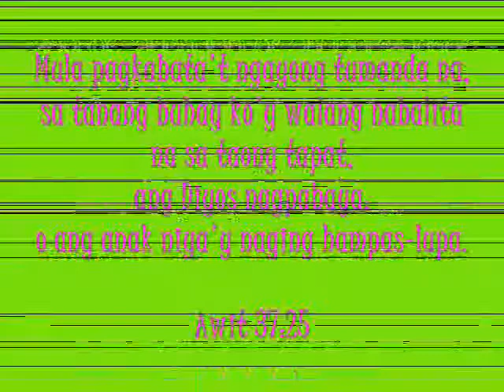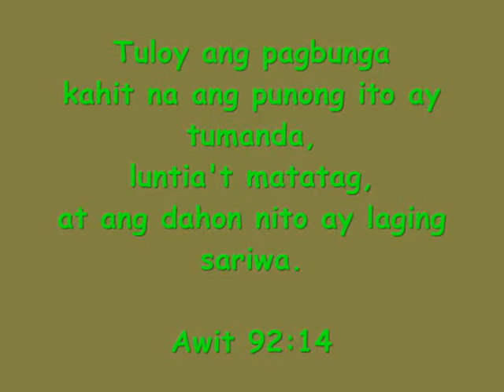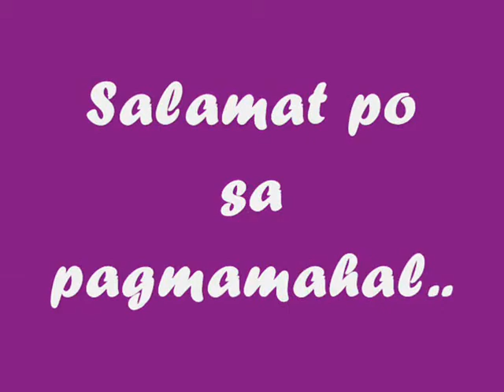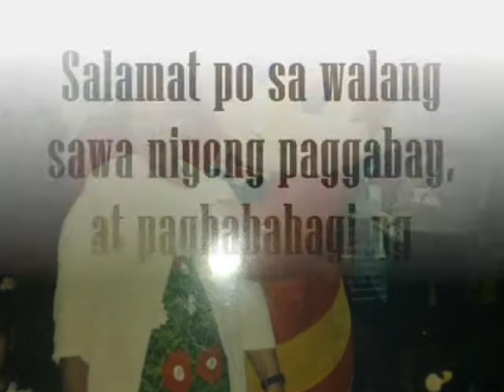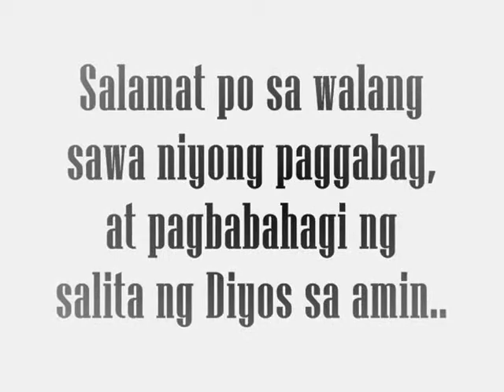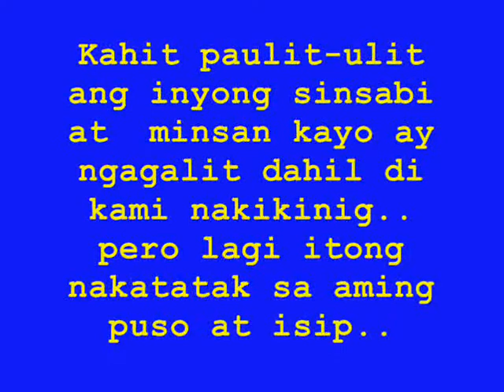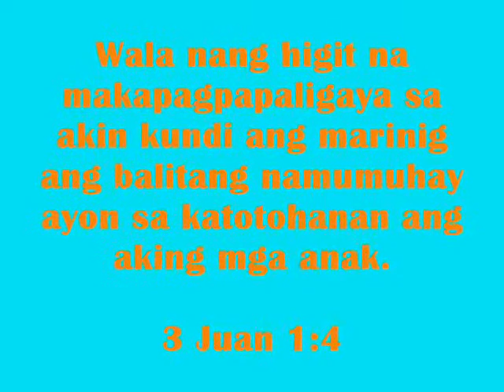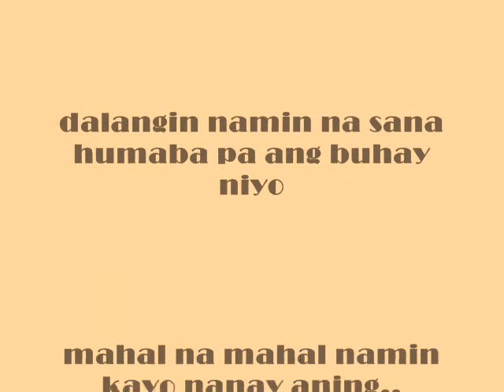happy birthday nanay..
we love u nanay...